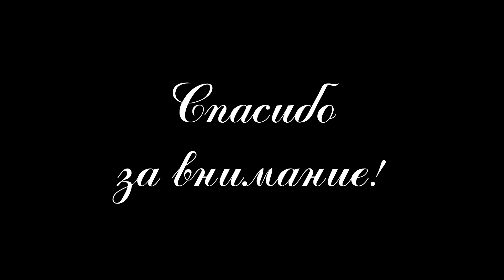GTAV Ну прям очень very hard 3% ChinaeseLongLive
Вторая попытка прохождения этой карты, в первый раз застряла на 40 минут на зебре и на час на дереве, так и не осилив его..

Музыка в видео:
Sum 41 - Pieces (Minority 905 Cover)
Green Day - Wake Me Up When September Ends (Minority 905 Acoustic Cover)